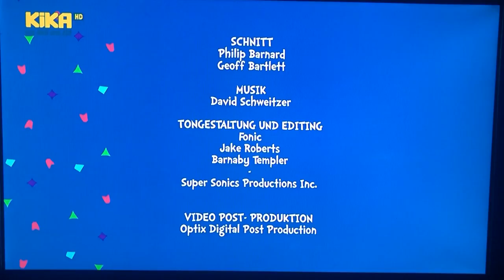Treehouse/Canadian Television Fund/Rocket/Canada/Portfolio/Collingwood/Random Home/KIKA (2010-(2011)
Taken From “The Cat in the Hat Know About That” 🐈